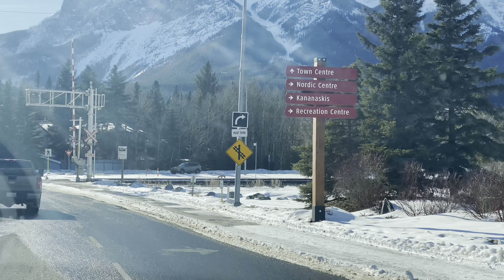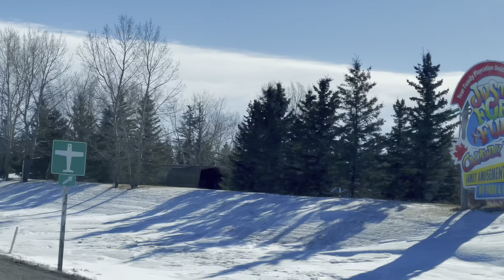EDMONTON TO CANMORE IN 4K